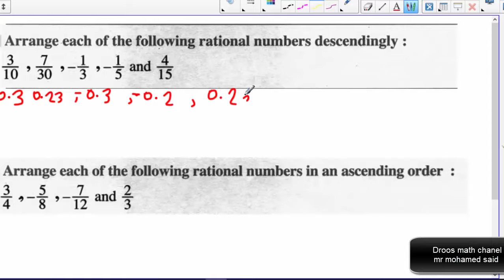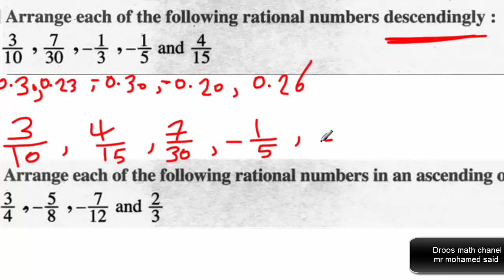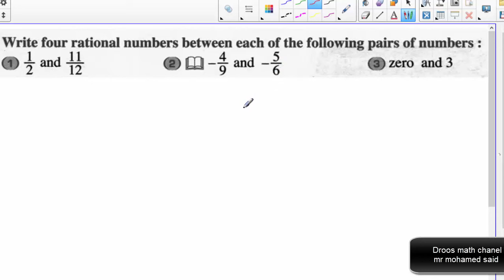Comparing and ordering numbers part 3 / prep 1 Algebra